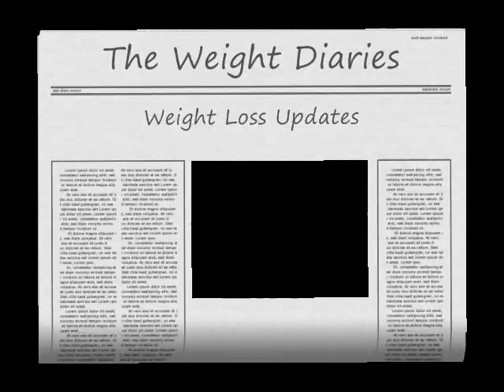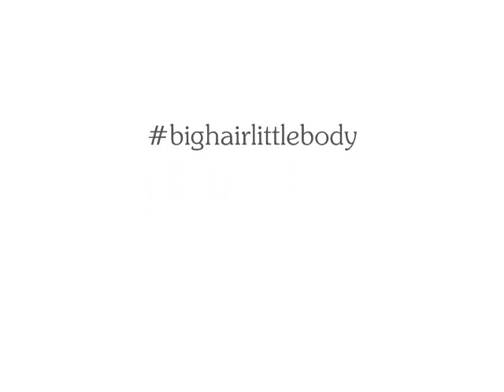Weight Loss Updates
Hey Hey!!!

We're back with weight loss updates!!!

and Myfitnesspal: EttaFLYY & JLouFLYY